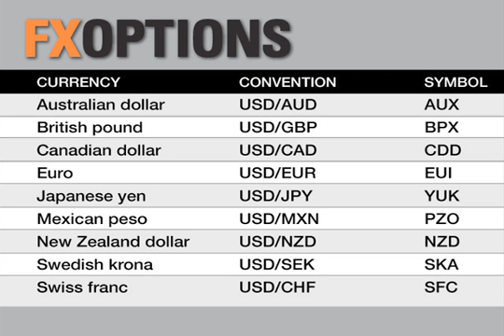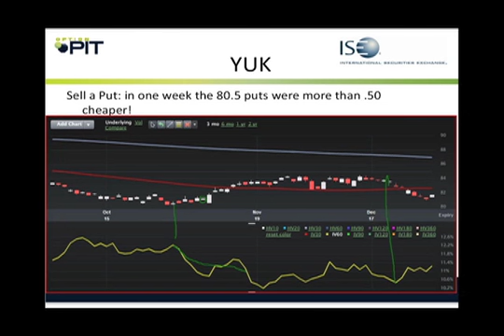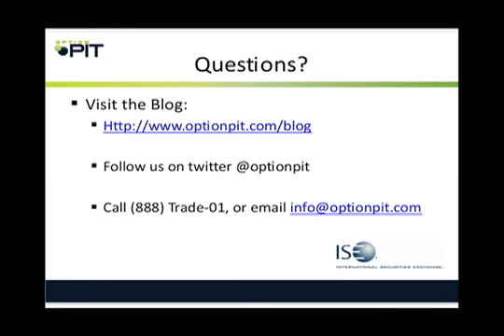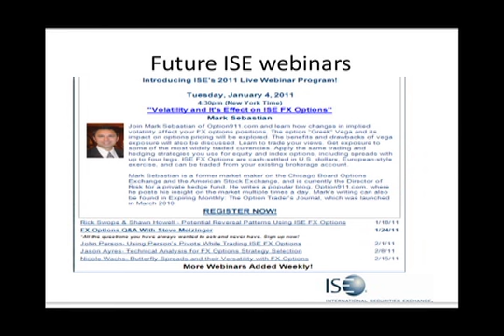Pt 3, Mark Sebastian: Volatility and its Effect on ISE FX Options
Join Mark Sebastian of Option911.com and learn how changes in implied volatility affect your FX option positions. The option "Greek" Vega and its impact on options pricing will be explored. The benefits and drawbacks of vega exposure is also discussed.